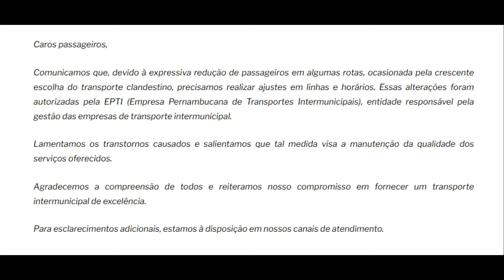Empresa anuncia suspensão de linhas em virtude dos clandestinos.